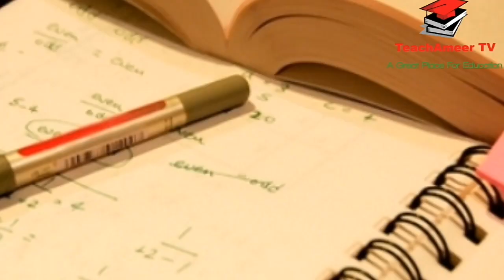10 March NCOC meeting Today | Shafqat mehmood press conference today School closed news in pakistan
10 March NCOC meeting Today | Shafqat mehmood School closed news in pakistan Educational news
School closed news today in pakistan | Ncoc meeting today | Educational institutions Closed News  | College closed University Closing | TeachAmeer TV | Ameer bhai | Ameer joiya
With the increase in Corona cases, the NCOC has decided to review the procedure for opening educational institutions
 The government is considering reversing its decision to reopen cinemas, wedding halls and restaurants.
Increase in positive cases on students in educational institutions intensified. In view of the serious situation, another school was closed in Lahore. According to details, two female students of Government Girls Elementary School, Gohawan were infected. The school was closed for seven days. Has been instructed to stay in quarantine for 15 days. The children at the school underwent corona test on March 4. School closed news today in pakistan | Ncoc meeting today | College closed University Closing
On social media, fake holiday notifications started circulating in schools from yesterday, the school education department confirmed that the notification was fake. According to the details, the increasing cases of , Nosrabaz mafia activists, WhatsApp and other social media groups have started circulating fake notifications of one week holidays in schools, fake notifications of holidays in public and private schools from tomorrow. The notification regarding the notification is being circulated on social media groups. The Department of School Education has confirmed that the notification is fake.
SchoolNews NCOCMeetingtoday MoreSchoolsClosedInLahore More schools closed in Lahore

Exams 2021 News 9th class 10th class exams board exams 2021 11th 12th exams 8th class exams

Exam Paper Pattern 2021 | Latest Board Exam 2021 news | 9th exams,10th exams,11th 12th 8th pec exams

 || School Closed Again || School News | TeachAmeer TV | Ameer bhai | Ameer joiya

Regards:TeachAmeer TV
Ameer bhai
Ameer joiya
Ameertv
teachameer tv